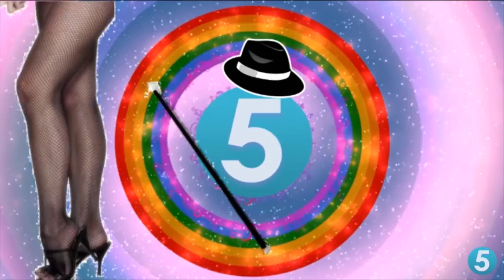"Bollullos en la Actualidad" Y "CANAL 5" ENTRE MASCARAS, ENTREVISTA ÁLVARO DIAZ, (EL PAVA)